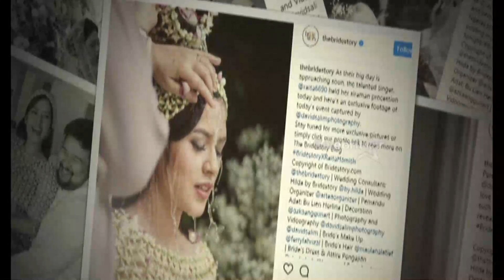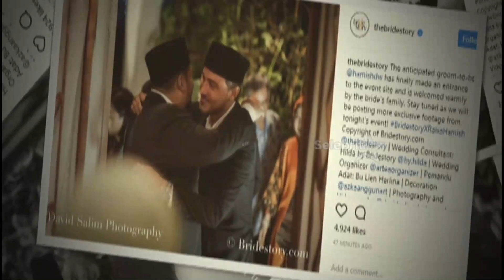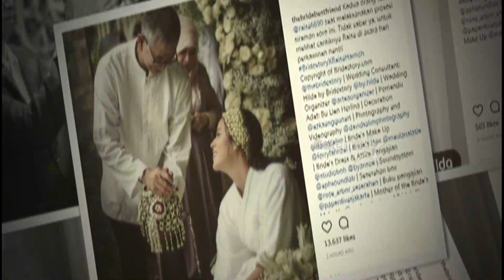Air Mata Raisa Jelang Pernikahan | Selebrita Pagi